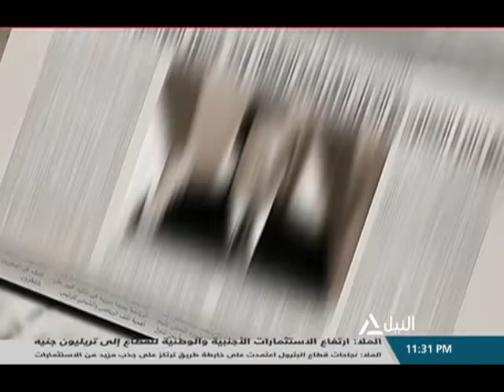صحافة الغد 11-02-2020 قراءة في أهم العناوين الصادرة في صحافة الغد